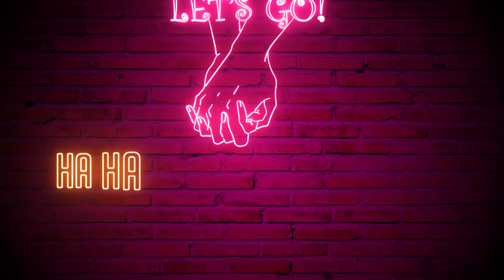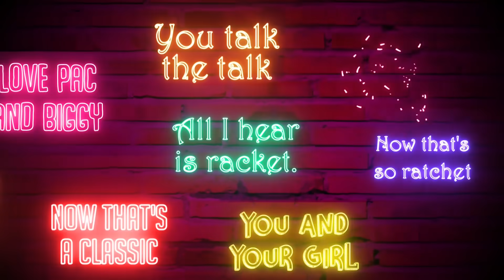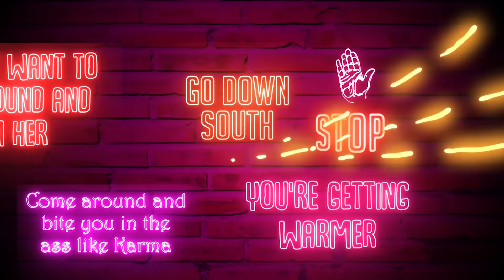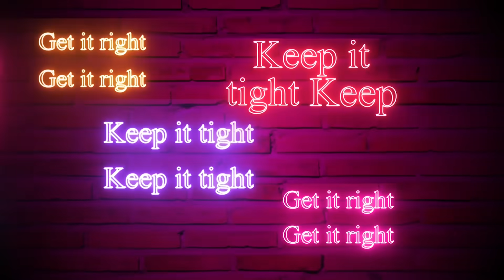HABIBI - CHYNAMAN (Official Lyric Video)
Fusion of Arabic sounds/EDM/ Hip Hop

Habibi will be available Summer 2020 from the EP: 20/20 Vision